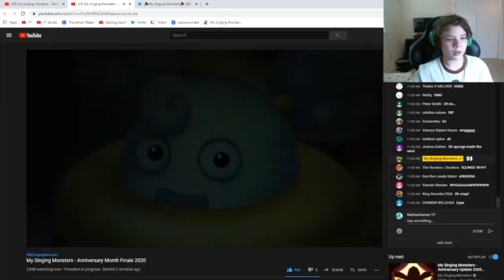Y̸̨̥͔̼̜̿̔͒̏̏̾̽͊̐͘͜e̵̪̝͙̳̹͔͚̞̩̓͐̃͊̊͘͘͝Ļ̸͈̤͛̇̒̐̄̇m̵̧̛͖͇͎̺̭̤͈̽̓̍̀̆̆̅̋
Friend Code 💛:
 27144366EC